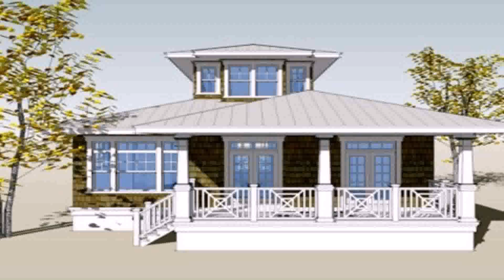Buy Car NY 5% DP